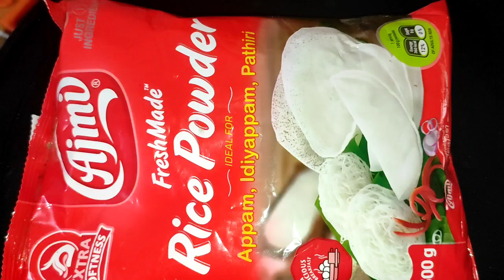അരിപ്പൊടി കൊണ്ട് ഇങ്ങനെ ഉണ്ടാക്കിനോക്കൂ /ചുക്കപ്പം /rice snacks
ricepowder 1kg
egg 5
oil
salt